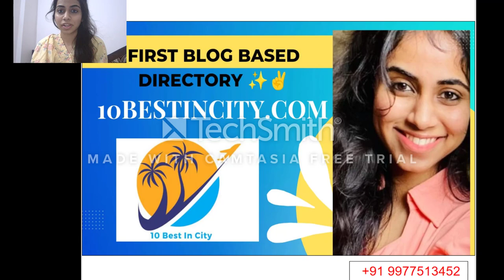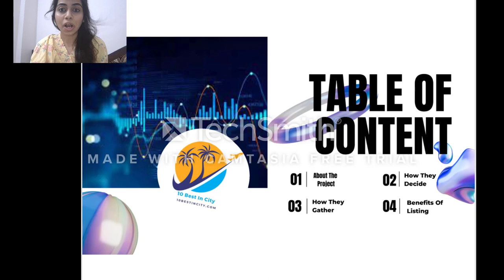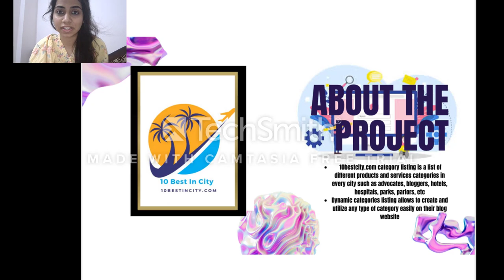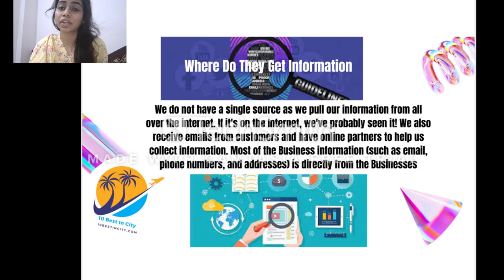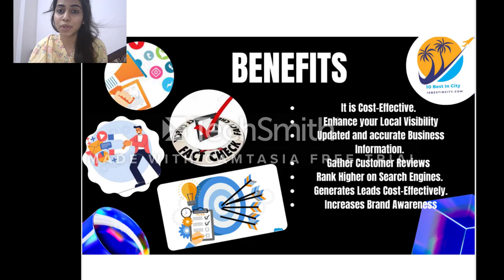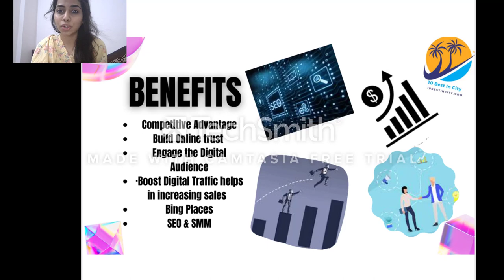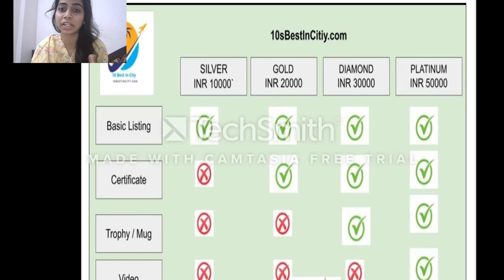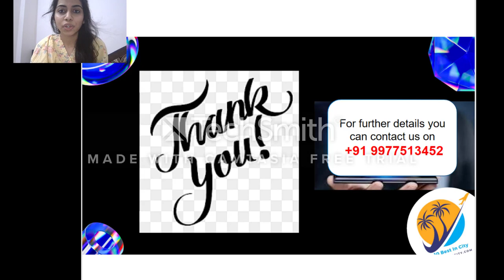Blog Based Global Directory 10BestInCity.com The Ultimate Tool to Grow Your Online Business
The Ultimate Tool to Grow Your Business with following Classified Listing  Grow Your Business with following Classified Listing Category
A List of Niches to Take a Look if you're in the process of finding one for Directory Listing.

The Ultimate Tool to Grow Your Business with following Classified Listing
Grow Your Business with following Classified Listing Category

Real Estate Industry: Real estate professionals, such as agents and brokers, often need to manage a large volume of data related to properties, clients, and transactions. Software products that can help with data management, customer relationship management, and marketing could be valuable to this industry.

Non-Profit Organizations: Nonprofit organizations often have limited resources and need to maximize their impact. Software products that can help with fundraising, volunteer management, and donor relationship management could be valuable to this sector.

Education technology: With the rise of remote learning, there may be opportunities for software products that can help educators manage their classrooms, create engaging content, or provide personalized learning experiences for students.

HealthCare Industry: The healthcare industry is always in need of new technology to help manage patient data, improve communication between providers, or automate administrative tasks.

Agriculture Industry: Farmers and agricultural businesses face a variety of challenges related to crop management, soil health, and weather forecasting. Software products that can help with these tasks could be valuable to this industry.

Retail and e-Commerce: Retail and e-commerce businesses often need software products that can help manage inventory, process payments, and track sales. E-commerce platforms and POS (point of sale) software could be especially valuable to this group.

Legal Industry: The legal industry often deals with a large amount of data related to cases, clients, and contracts. Software products that can help with data management, contract review, and document automation could be valuable to this industry.

Human Resources: HR professionals often need to manage a large volume of data related to employees, benefits, and compliance. Software products that can help with data management, compliance tracking, and employee engagement could be valuable to this sector.

Transportation and Logistics: Transportation and logistics companies often need to manage a large volume of data related to shipments, inventory, and route planning. Software products that can help with data management, route optimization, and supply chain management could be valuable to this industry.

Hospitality and Hourism: Hospitality and Tourism businesses often need software products that can help manage reservations, bookings, and customer data. Hospitality management software and booking platforms could be especially valuable to this group.

Explore the Products Classifieds Listing
Chartered Accountant,  Content Writer,  LinkedIn Influencer,  Spiritual Guide,  Meditator,